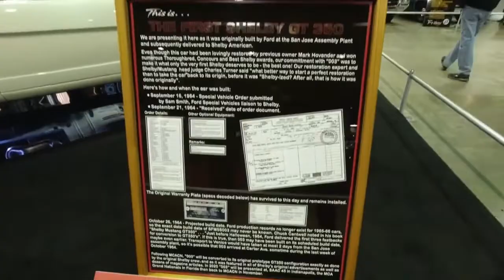Classic & Muscle Cars Show Part 1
2019 Auto Show in Canada Enjoy